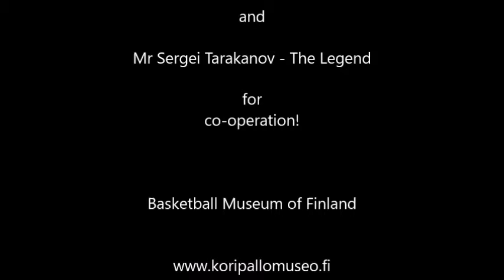Sergei Tarakanov - Basketball (museum and memories)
Legendary player of CSKA and National Team of Soviet Union.